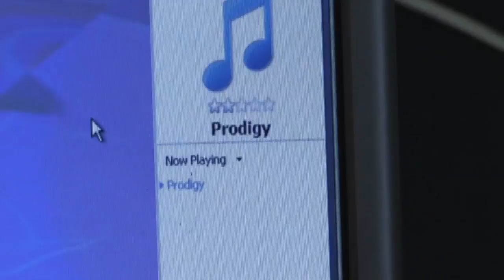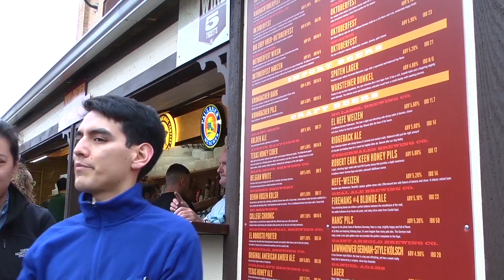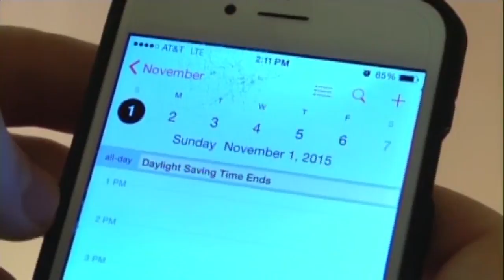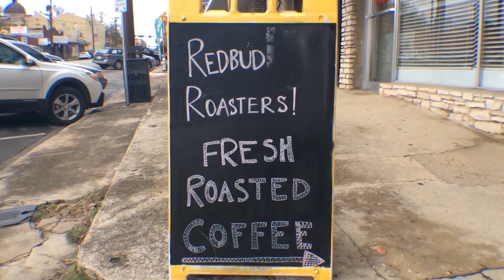Shane Scholwinski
Senior Portfolio